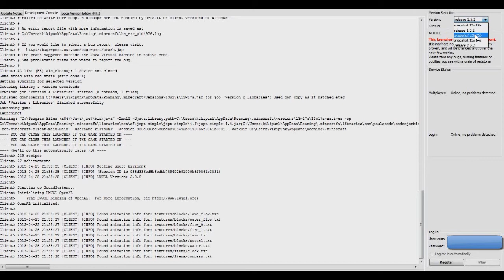13w17a: encore une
a télécharger dans le nouveau launcher